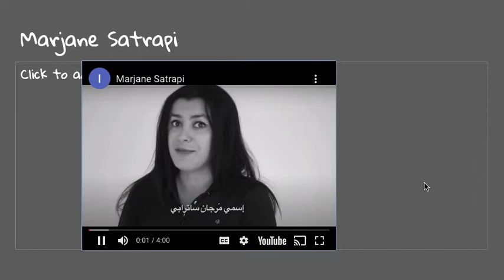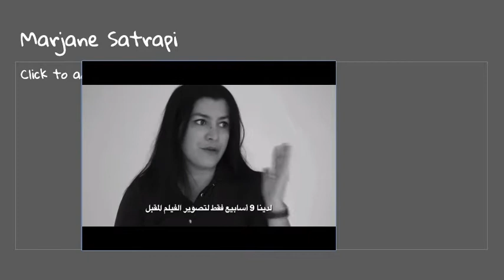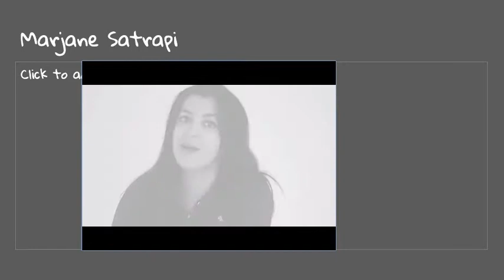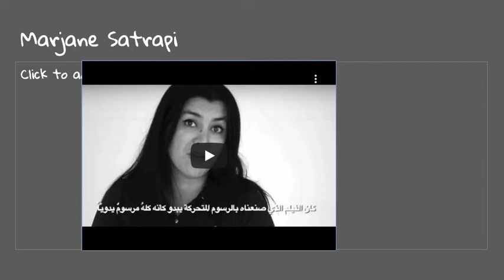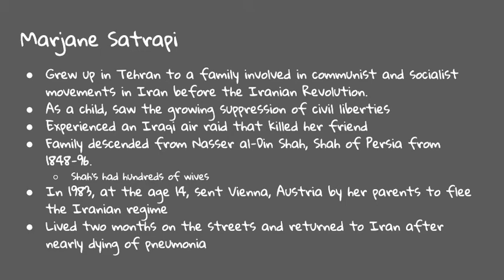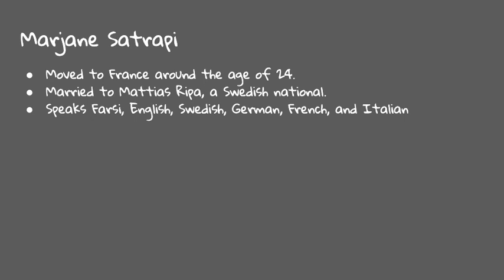Marjane Satrapi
This video provides background information about Marjane Satrapi, the author of Persepolis.